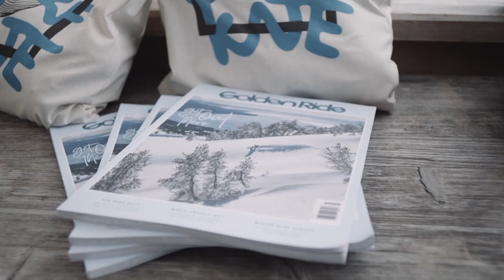QParks is back - Teaser 2022/23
After two chilled seasons - due to a certain virus who will not be named here - QParks is back with a season full of events: Slopestyle Contests, Girls Shred Sessions & Shred Poker stops are back, friends!